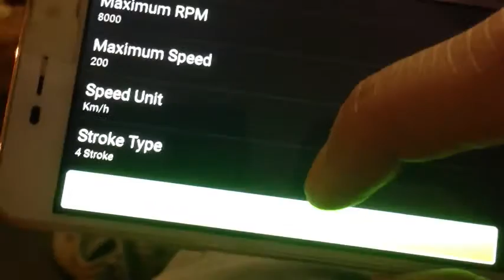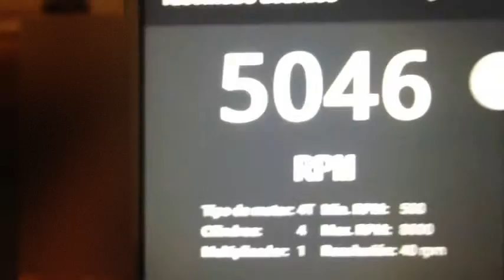Peugeot 205 - Tachometer app - DIYChannel